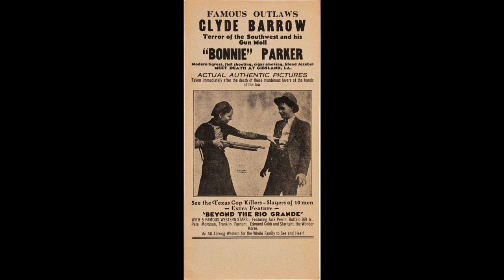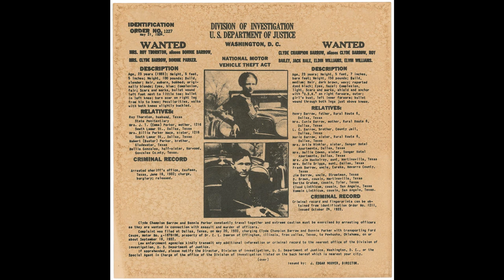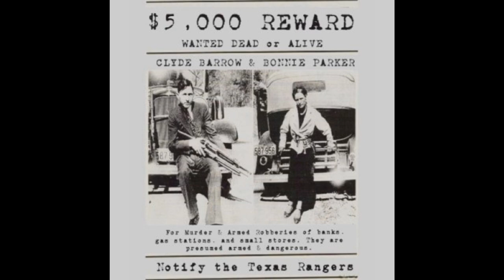Clyde Barrow And Bonnie Parker - Dwight Butcher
Dwight Butcher - vocal and guitar

Bluebonnet Recording Studios